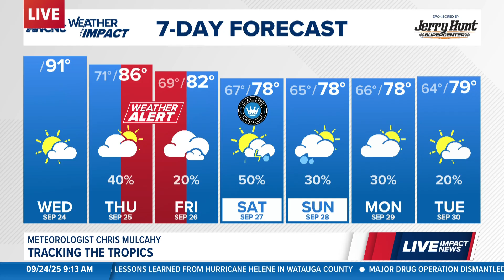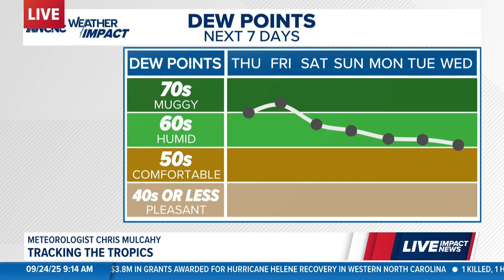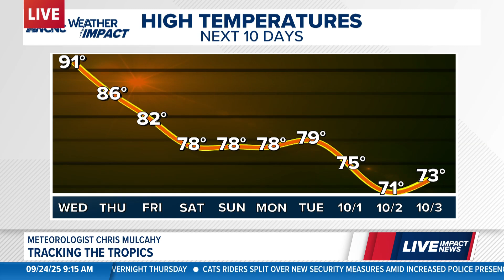Tracking the tropics: Two systems could become Humberto & Imelda this week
Hurricane Gabrielle is the second major hurricane of the 2025 Atlantic Hurricane Season. Gabrielle will continue to move away from the United States and eventually move towards the Azores by late week.

There are now two waves being monitored that could become Humberto and Imelda within the week. They both have a high chance of development.

The closeness of these lows to the Carolina coast may influence our local forecast late this weekend and into next week. Right now, most trends point to indirect impacts, like more moisture and higher rain chances but a trend to staying offshore, but it is going to be close.